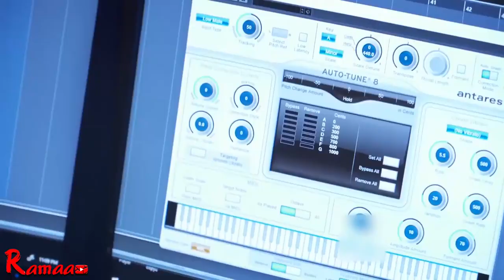රැට්ටා ගැන්ස්ටෙර් ratta gangster song